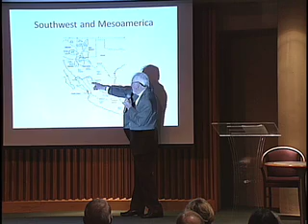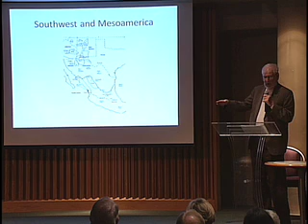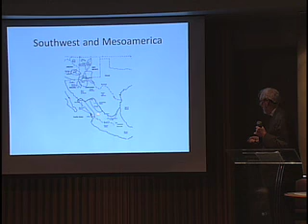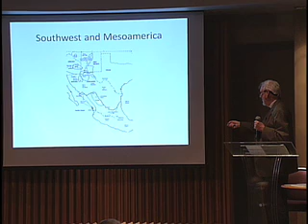Dr. Carroll Riley Pt.3 - American Southwest Archaeology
Dr. Carroll Riley, distinguished professor emeritus of anthropology at Southern Illinois University, presents the findings from his latest book, "Becoming Aztlan".    This presentation is from the Arizona Archaeological Society Verde Valley Chapter's 2010 Distinguished Speaker Program.
Dr. Riley argues that although the Southwest remained "southwestern" in its basic economy, there were drastic changes beginning around AD 1200 that transformed societies and religious life throughout the region.  He calls this period "Aztlan", a name adopted from the mythic Aztec land of origin.  Dr. Riley's conclusions have sweeping implications for the future of archaeological studies in the greater Southwest.